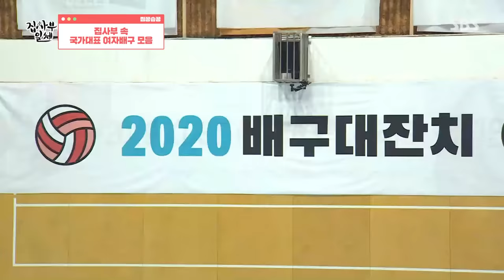[찜꽁습꽁/SUB] ⭐대한민국 여자 배구 4강 진출👏⭐ 집사부일체 배구대잔치 올스타전 모음 (김연경 사부)ㅣ집사부일체(Master in the House)ㅣSBS ENTER.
대한민국 여자 배구 대표팀 수고 많으셨습니다!! 4강 진출 축하합니다!!!
남은 경기도 화이팅 👏👏👏
(회사에서 보다가 소리지를뻔 했잖아요. 💖🤭)